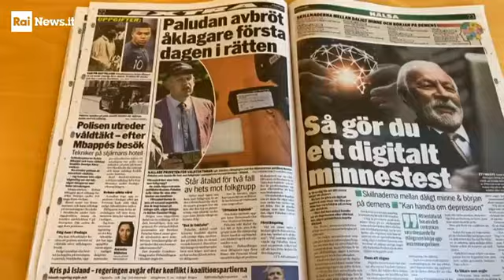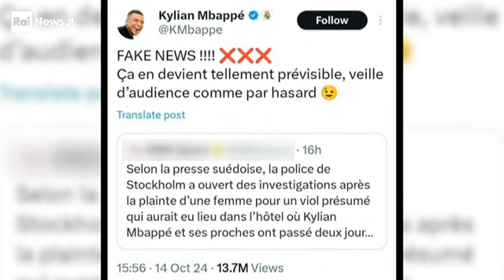Il video di Rai News su Kylian Mbappé che è coinvolto in una vicenda di stupro in Svezia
AMICI, QUESTI VIDEO SULLE CONVOCAZIONI DI NOVEMBRE CHE ABBIAMO FATTO, MERITANO DEI TANTISSIMI ''MI PIACE'' E TANTISSIMI VISUALIZZAZIONI! SUPPORTIAMOLI SUBITO PER FAVORE!!! GRAZIE🙏!:

Personaggi presenti in questo video:
Kylian Mbappé

CARLTON - All ready for the future!

Un ringraziamento davvero speciale e anche ai crediti a:
@Sentries LicenseSource
@Iconix Entertainment
@ICONIX Official
@Korean Educational Broadcasting System
@Seoul Metropolitan Government
@Seoul City
@X Corp.
@Rai News
@Real Madrid
@PSG - Paris Saint-Germain
@Fédération Française de Football
@MD - MARCODEDDE (CARLTON)
@F&FL - FUTURE&FANMADELOGOS (CARLTON)
@NILOYAFAN2004 (CARLTON)
@Pippo Rossi (CARLTON)
@Philips 93
@CartoonsSoundEffects (Carlton)
@Mamon Star Projects MF-2nd
@Archiplex Enterprises
@sebbytruesdail - SST
@Sebby S. Truesdail
@BMVideos2024 The YTP Maker
@Carlton Communications

Attenzione #2: Alcuni video di questo canale dovrebbero contenere anche del Copyright!